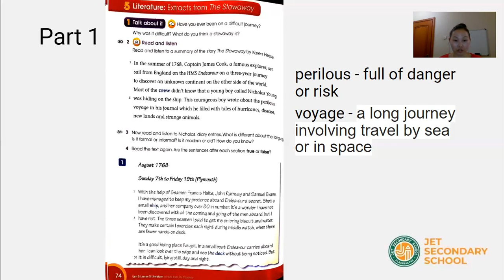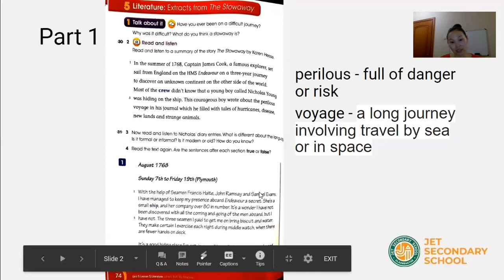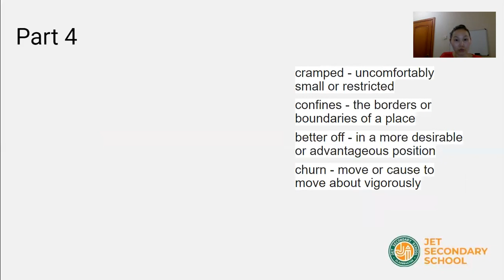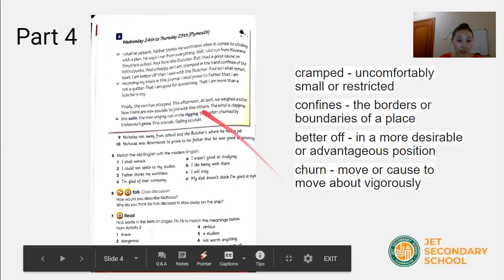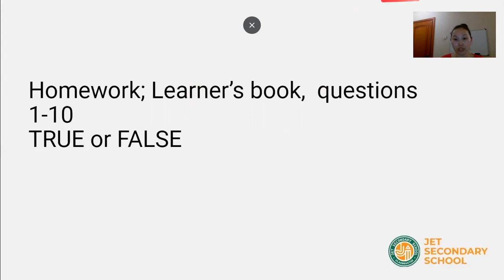Level 5 - week 8 - lesson 2 - Reading literature